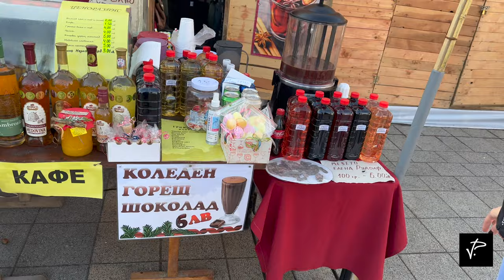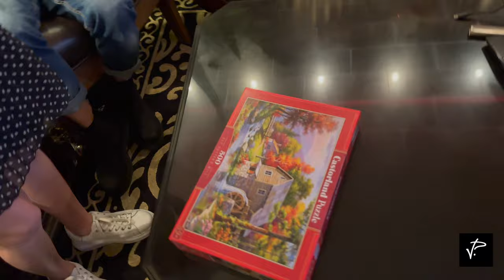КОЛЕДЕН ВЛОГ. ПОДГОТВЯМЕ СЕ ЗА ИГРИ НА ВОЛЯТА?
Здравейте мили хора,
Каним ви да празнувате с нас коледните празници.
Бъдете здрави, щастливи и обичани!
Весела Коледа!